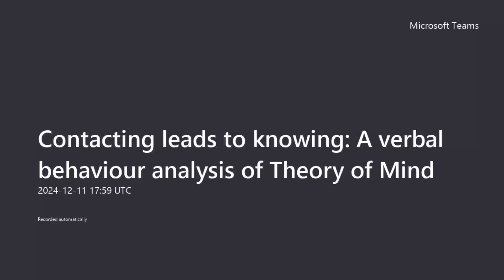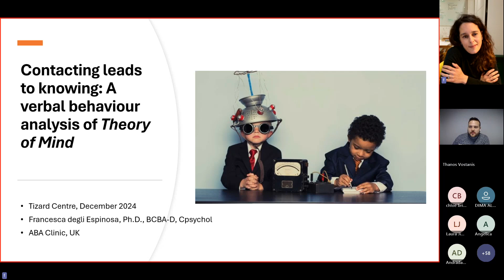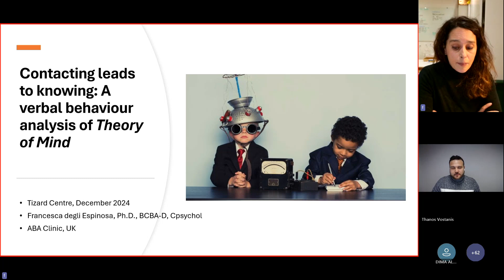Contacting leads to knowing: A verbal behaviour analysis of Theory of Mind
This Tizard Behavioural Talk was presented by Dr Francesca Degil Espinosa, BCBA-D on the 11th of December 2024. Francesca's research focuses on analysing controlling variables in language and childhood development.